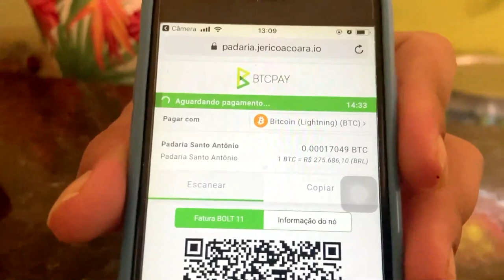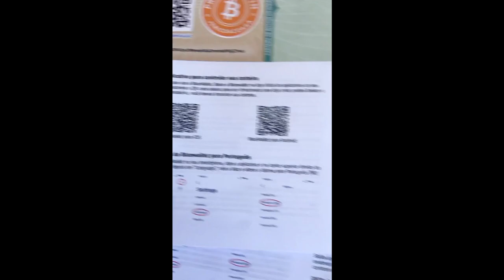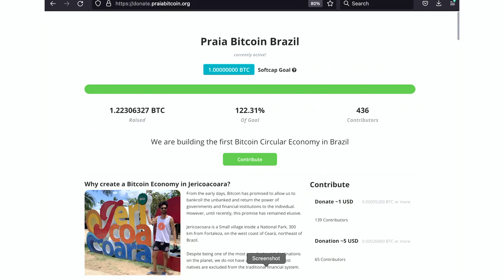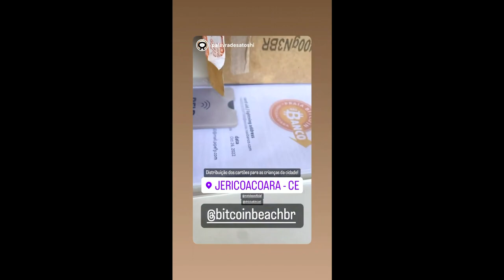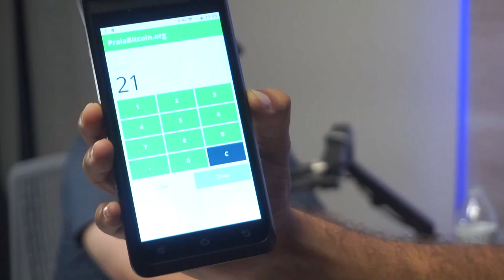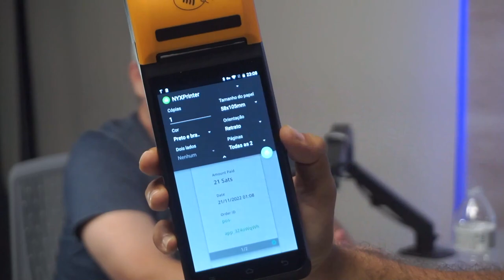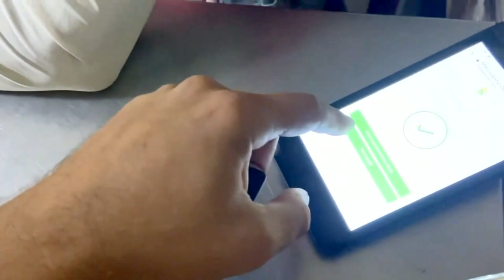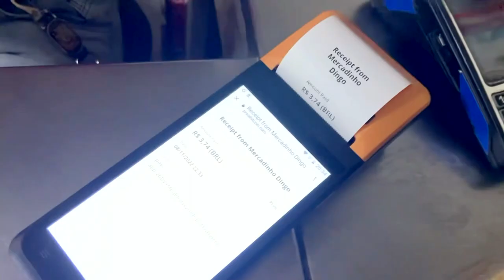Fernando Motolese -Praia Bitcoin, ahead of the curve in Brazil. BTC on swipe cards, bracelets + more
Fernando Motolese tells the compelling story of the rise and rise of Bitcoin Praia in Brazil. Fernando Motolese tells Mike Peterson how he created a bitcoin circular economy from the bottom up. Recording everything, triumphs and failures that led to the circular economy concept that made his programs really evolve. He started with paper wallets, then Fernando eventually introduced swipe cards and bracelets and even rings that carry BTC. He also pioneered a program to bring fresh fruit to school students and from there Fernando innovated a point of purchase machine that prints out BTC receipts! This is yet another fascinating story of the growth of Bitcoin working in the real community. MUST WATCH!